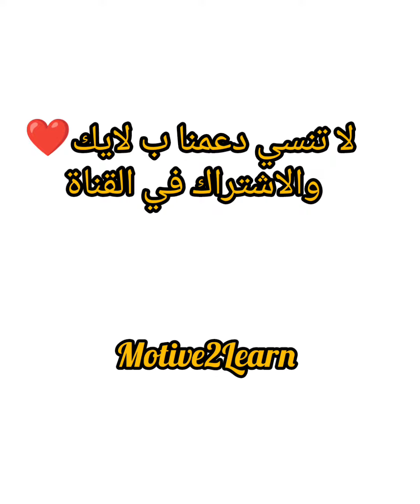تعلم الانجليزية من خلال المحادثة المترجمة محل بيع الملابس Practice English conversation clothes shop